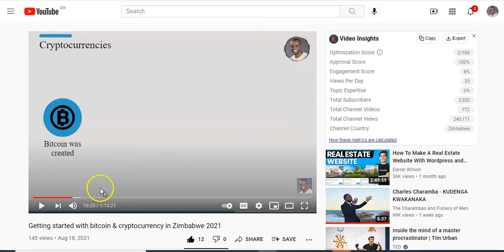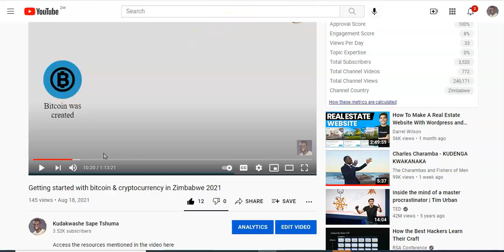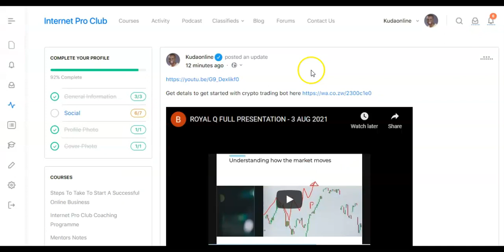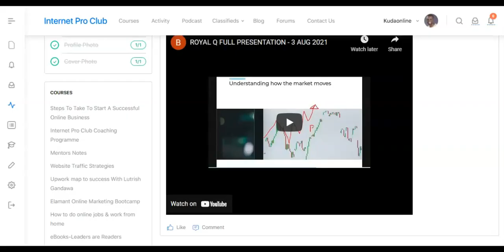Bitcoin & Cryptocurrency Trading WhatsApp Group in Zimbabwe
In this video I share about the bitcoin whats a group in Zimbabwe that has crypto traders that have taken the step to take advantage of using tradng bot to trade for them. In the video above I have shared a couple of resources.
2. The page to create your accounts
3. The webinar that I have done that explains what this is all about